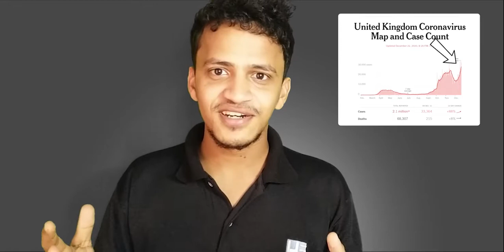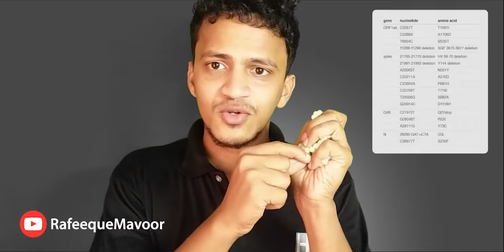COVID 2.0 | പുതിയ കൊറോണ വൈറസ് | അറിയേണ്ടതെല്ലാം | rafeequemavoor